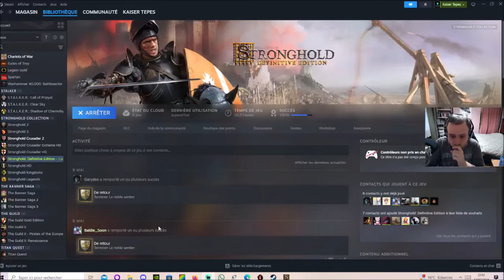[FR] Stronghold: Définitive Edition - La Route du Château - Heuneuburg (Défense)